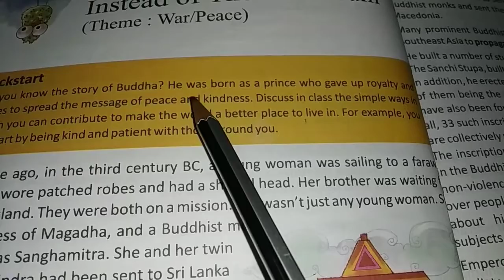INSTEAD OF THE WAR DRUM Class7